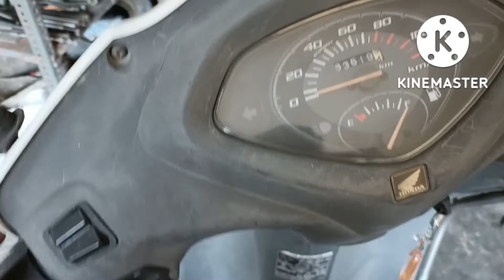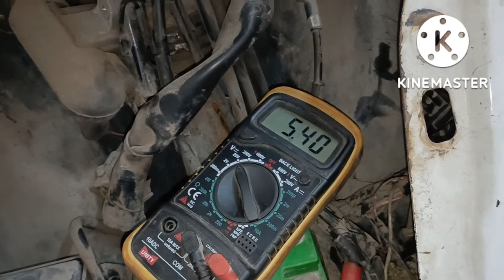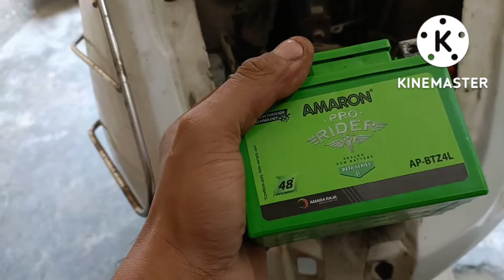How to test and replace a scooty/bike battery??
Hello friends welcome to biker zone today I want to show you how to test and replace a bike and scooty battery of any bike and scooty so please watch the video for some knowledge gain.

I upload interesting videos so please subscribe my channel bikerz zone and like my video if you have any problem about bike so please message me I can soon as reply.